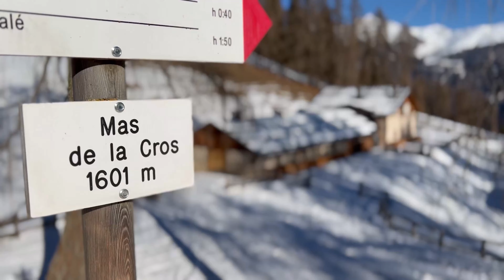ESCURSIONE INVERNALE AL CIMON DI BOLENTINA (2.301m) CON LE CIASPOLE - Val di Sole - Trentino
07.02.23 Oggi mi trovo in Val di Sole. Lascio la macchina a Bolentina, frazione di Malè, e mi incammino con le ciaspole verso Cimon di Bolentina (2.301m). La vista si sviluppa a 360 gradi dai Massicci del Brenta e dell’Adamello alle vette della Valle di Rabbi e alla Catena delle Maddalene, fino ad abbracciare le lontane Cime altoatesine. Purtroppo per via della neve poco stabile, non raggiungo per un soffio la cima che ho contemplato però con il drone.
Durante l'escursione ho scoperto una bellissima malga e uno splendido bivacco dove tornerò sicuramente quando farà più caldo per una notte sotto le stelle con tramonto e alba in quota 🥰

07.02.23 Today I am in Val di Sole. I leave the car in Bolentina, a hamlet of Malè, and set out on snowshoes towards Cimon di Bolentina (2,301m). The view extends 360 degrees from the Brenta and Adamello massifs to the peaks of the Valle di Rabbi and the Maddalene chain, up to embracing the distant South Tyrolean peaks. Unfortunately due to the unstable snow, I didn't reach the summit by a whisker, which I contemplated with the drone.
During the excursion I discovered a beautiful malga and a splendid bivouac where I will definitely return when it's warmer for a night under the stars with sunset and sunrise at high altitude 🥰